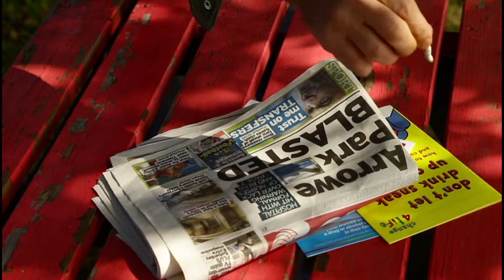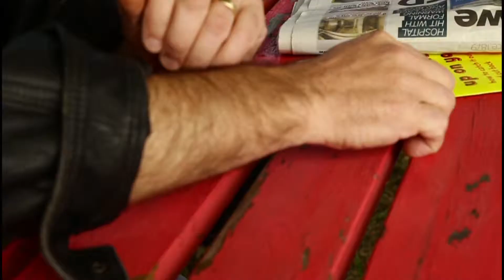Measley Day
Measly Day by Paul Powell
Performed by Tom George